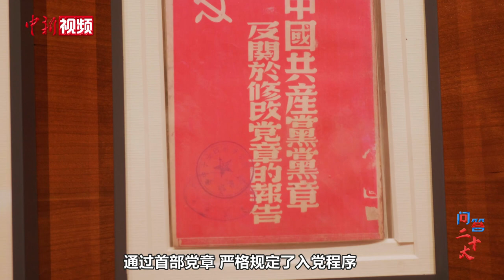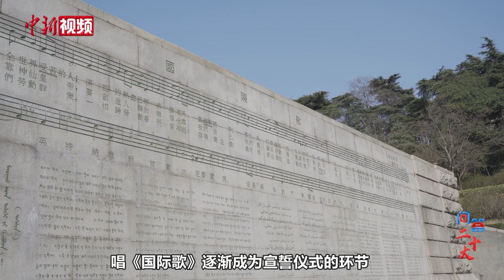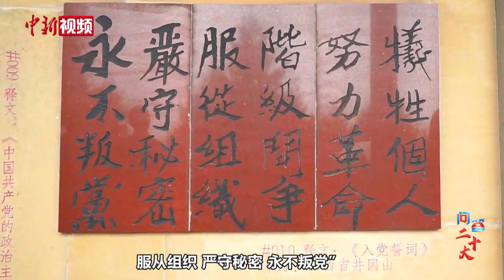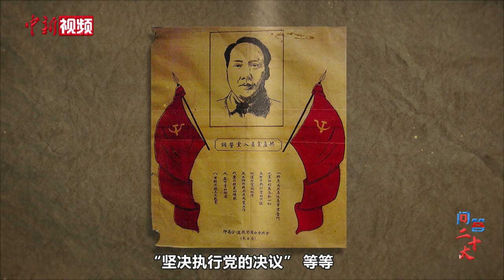【问答二十大】中共党员入党为何有宣誓仪式？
在影视作品中，我们经常可以看到中国共产党党员入党要经过入党宣誓，仪式感满满的几分钟，往往会成为党员人生中的难忘记忆。中共党员入党为何需要进行入党宣誓？宣誓的誓词和形式在历史上有什么变化？中新社“问答二十大”栏目邀请权威专家，共同为您解答。